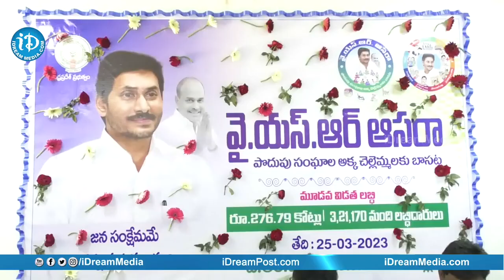సీఎం జగన్ కులం చూడరు మతం చూడరు .. అందరికీ నవరత్నాలు| మంత్రి నారాయణస్వామి